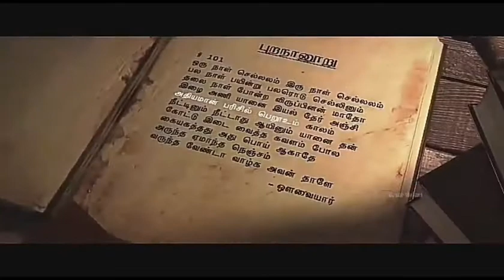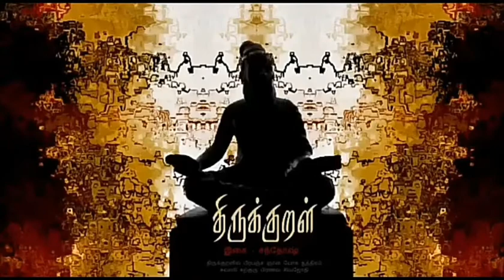"என்தமிழே..."பாடல் Enthamizhae song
Composed by: Thirukkurall Santhosh(Music director)